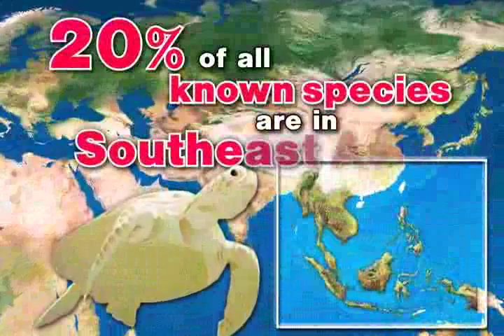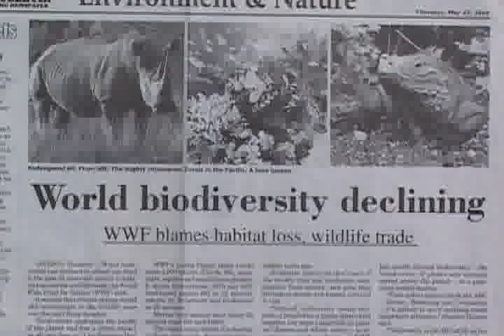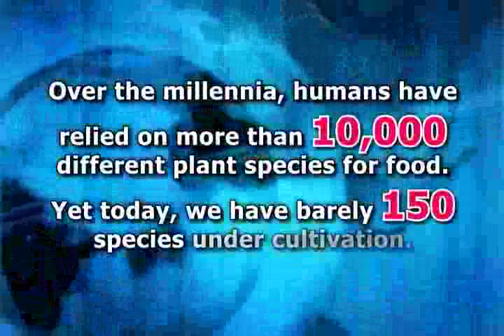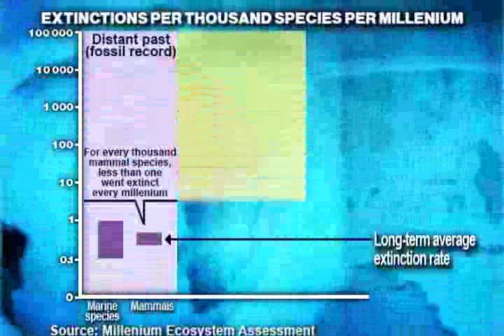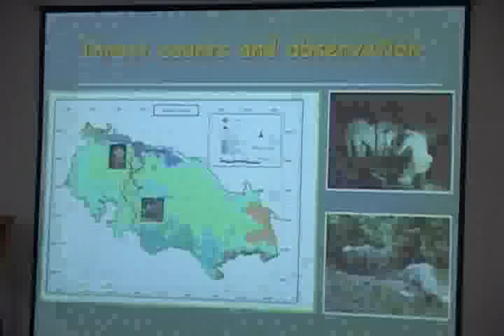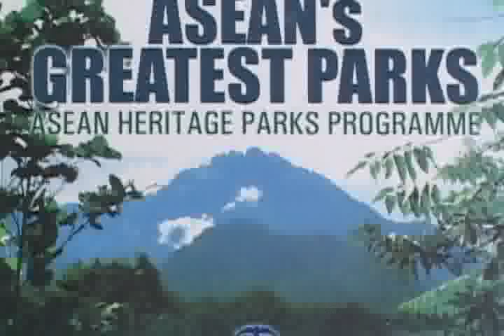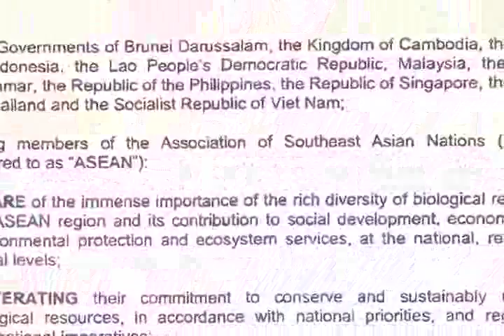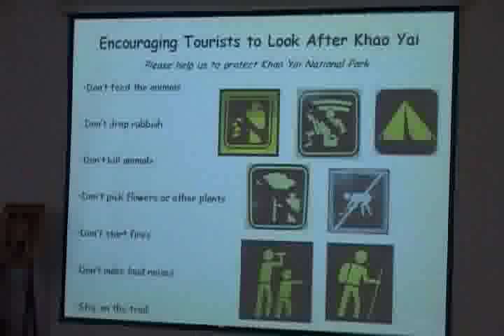01 Introductory and Overview Session Saving ASEAN Natural Treasures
2nd Roundtable for ASEAN Chief Justices on Environmental Law Enforcement (Melaka, Malaysia)
The Proceedings of the Symposium | 7-10 December 2012 | Melaka, Malaysia